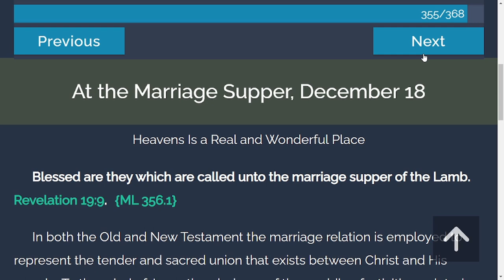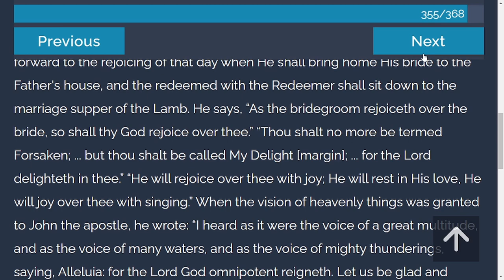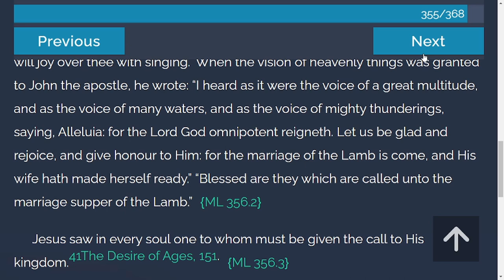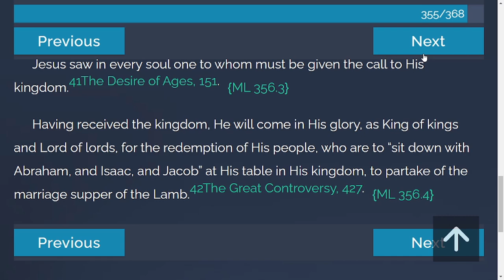Daily Devotion - My Life Today | 12-18-2021 | At the Marriage Supper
Blessed are they which are called unto the marriage supper of the Lamb. Revelation 19:9.